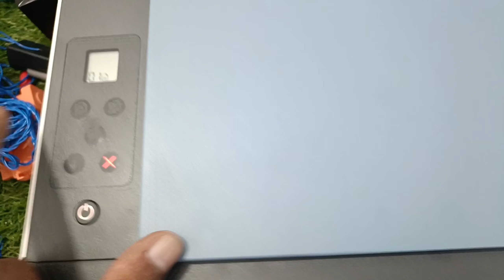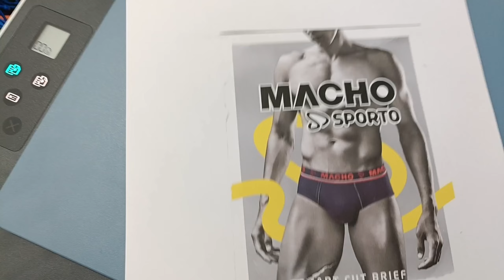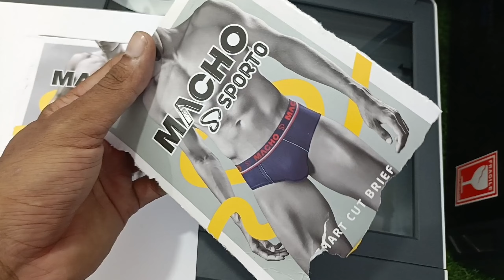HP Smart Tank 525 All in one Printer UNBOXING | Best Budget Ink Tank Printer | 2025 | Hindi